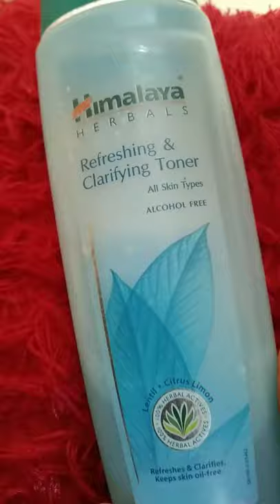best oily skin face toner